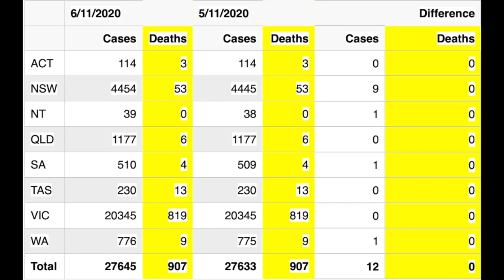澳洲 COVID-19 情況 11月 6 日